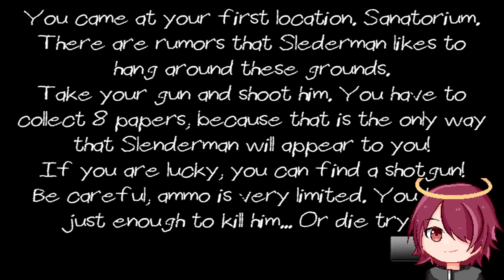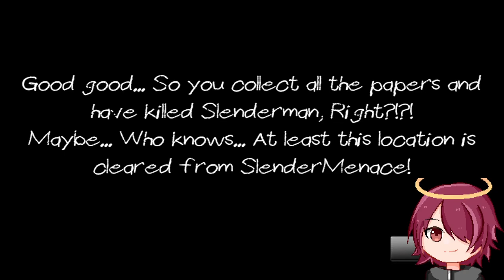Slenderman Must Die (Gameplay)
All page locations are available in this video if you need to find the pages